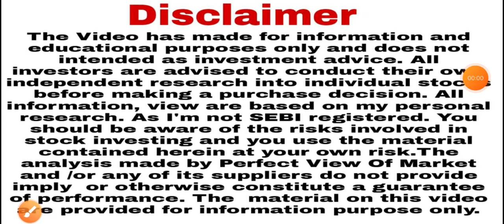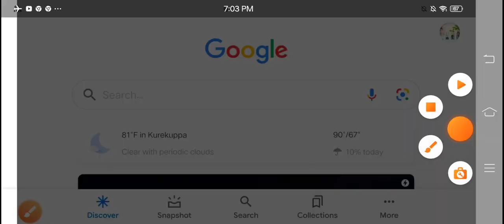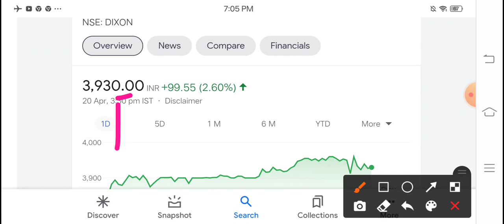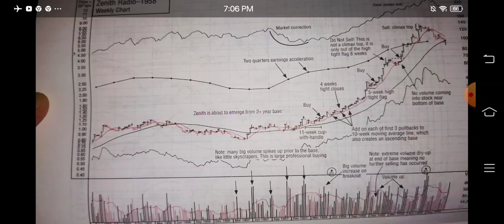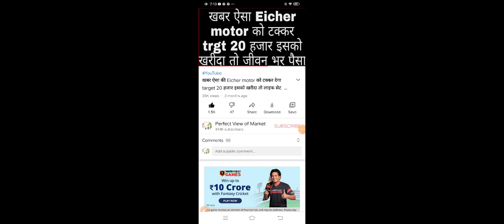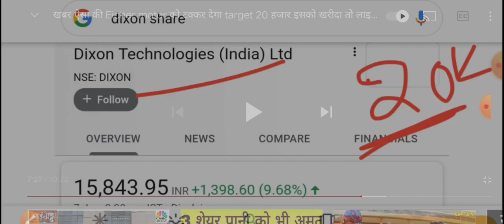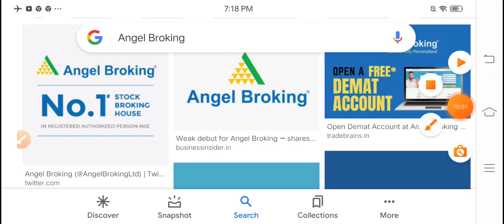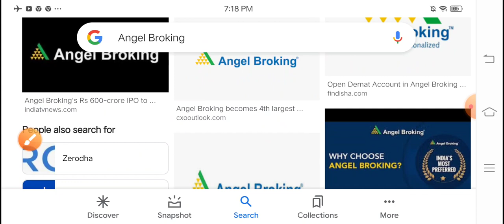आज लाखों कल हकीकत में करोड़ों Subex छोड़ ये 10 शेयर खरीद लो सब्र का फल मीठा नहीं बड़ा भी होता है